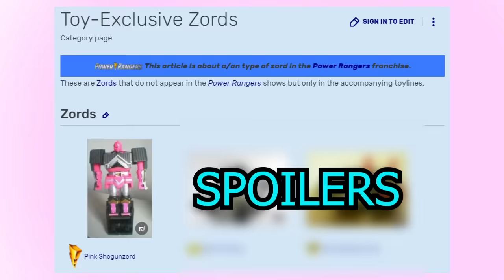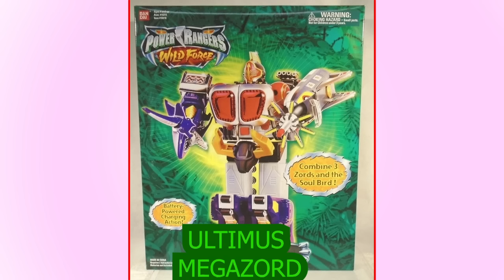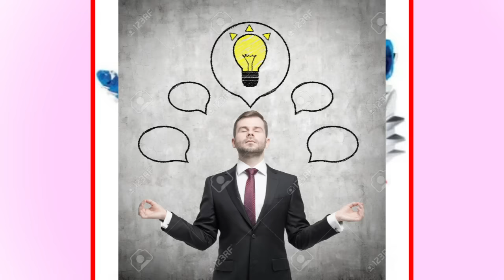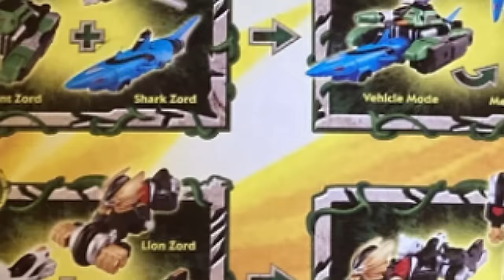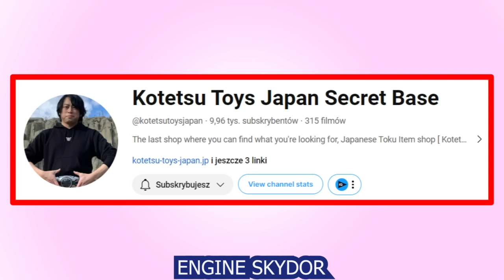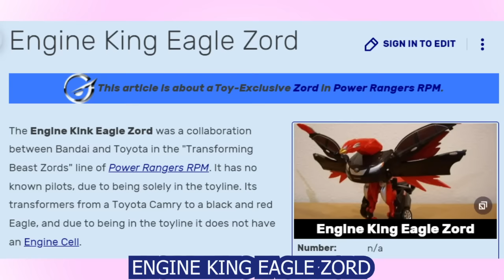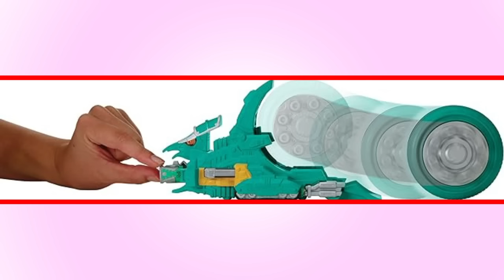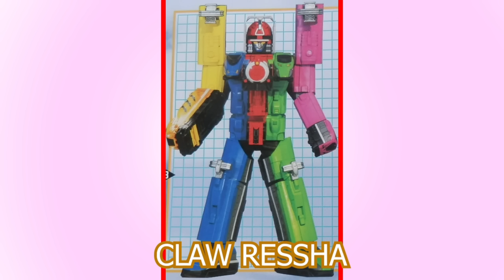TOY EXCLUSIVE POWER RANGERS & SUPER SENTAI ZORDS EXPLAINED!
This video is made for adult fans and collectors that are 13+